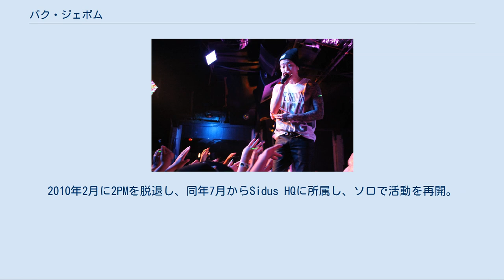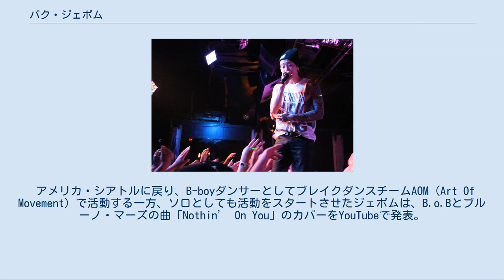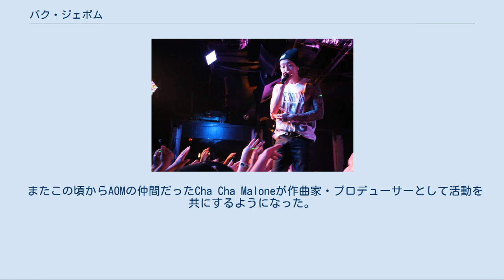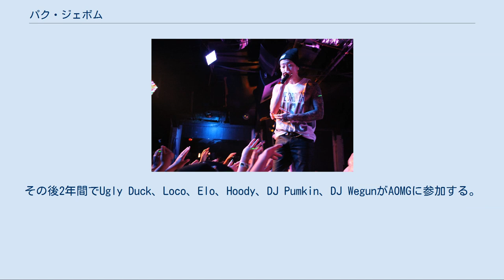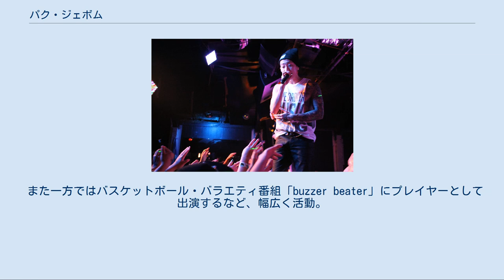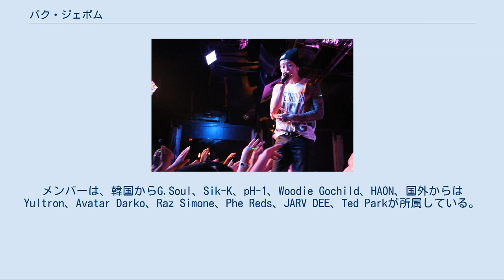パク・ジェボム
パク・ジェボム（韓: 박재범、英: Jay Park、1987年4月25日 - ）は、韓国で活動する韓国系アメリカ人歌手。
 2008年から2010年2月まで、韓国のアイドルグループ「2PM」のリーダーとして活動していた。
2010年2月に2PMを脱退し、同年7月からSidus HQに所属し、ソロで活動を再開。
 契約終了後、2013年に自身の会社AOMGを設立。
CEOとしてクルーを率いながら自らもアーティストとして活動している。
2017年、新たに別のレーベルH1GHR MUSICを立ち上げた。
 地元シアトルのダンスチームに所属し、ブレイクダンスを得意としていた。
ピのファンであった母の勧めでアメリカのJYPEオーディションに参加。
そこでプロデューサー、パク・ジニョンの目にとまり、練習生として2005年1月に韓国へ。
韓国語の習得と歌唱練習に4年を費やし、2008年に2PMのリーダーとしてデビュー。
 2009年9月5日、ジェボムが練習生時代にアメリカのウェブサイトマイスペースに当時の韓国での厳しかった生活に対する文句を書いていたことが一部のネットユーザーにより明らかになり、その内容が韓国と韓国人に対する卑下だと誤訳され韓国で論議になった。
ジェボムはこの日午後12時3分、2PMのファンカフェに謝罪文を掲載。
約2時間後の2時56分には当時の彼の事務所であったJYP側で追加謝罪文を掲載した。
しかし彼への批判は収まらず、9月8日12時頃2PMから脱退するとファンカフェを通じて明らかにし、同日午後6時30分のシアトル行飛行機に乗ってアメリカに帰国した。
 問題の文章は、一人でアメリカから韓国に来て韓国語も話せず、文化になじめなかった時期に書かれたものであり、一部では、ジェボムが復帰するまで2PMのCDなどの関連商品を一切買わない、支持しないというボイコット運動も行われていた。
 しかし2010年2月26日、JYPEよりジェボムの解雇が正式に通達された。
 アメリカ・シアトルに戻り、B-boyダンサーとしてブレイクダンスチームAOM（Art Of Movement）で活動する一方、ソロとしても活動をスタートさせたジェボムは、B.o.Bとブルーノ・マーズの曲「Nothin’ On You」のカバーをYouTubeで発表。
韓国ではB.o.BがJay Parkバージョンをリリースし、またジェボムも「Count On Me (Nothin’ On You)」と題して自身のカバーを発表した。
 またこの頃からAOMの仲間だったCha Cha Maloneが作曲家・プロデューサーとして活動を共にするようになった。
 2010年6月、再びソウルに戻ったジェボムは7月Sidus HQと契約、韓国での活動を再開する。
 2011年4月、ミニアルバム「Take A Deeper Look」を発表。
テディ・ライリーが故マイケル・ジャクソン用に制作していたという曲「Demon」もリリース。
2012年2月にはファースト・アルバム「New Breed」を発表し、韓国チャートで1位になった。
 2013年、Saturday Night Live Koreaにレギュラー出演しコメディもこなす一方、「Joah」が大ヒット。
盟友Dok2との親交も深まる中、ジェボムはDok2の運営するレーベル「Illionare Records」への所属を希望するも、断られ、結果として自らレーベルを設立することとなる。
 2013年9月、「AOMG」が創立された。
メンバーはAOMからのダンス仲間でプロデューサーのCha Cha Malone、シンガー兼プロデューサーのGray、作曲家のJun Goon。
レーベル名「AOMG」はシアトルで所属していたブレイクダンスチームAOMから発展させたもので、「Always On My Grind」「Above Ordinary Music Group」という意味を持つ。
 2014年3月、ラッパーのSimon DominicがAOMGにダブルCEOとして迎え入れられた。
その後2年間でUgly Duck、Loco、Elo、Hoody、DJ Pumkin、DJ WegunがAOMGに参加する。
 2012年から放映がスタートされ、シーズンを追うごとに人気が増しているラップオーディション番組「Show Me The Mo...